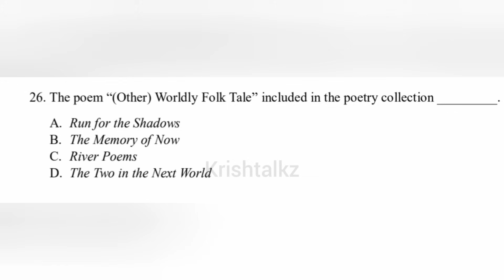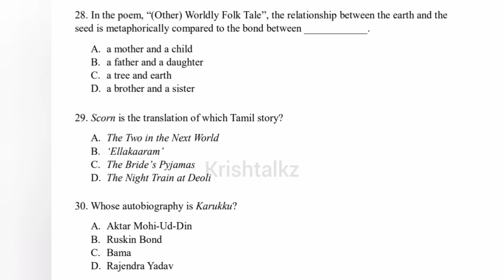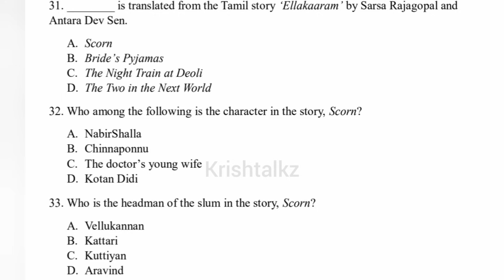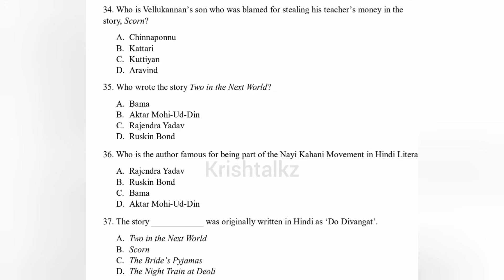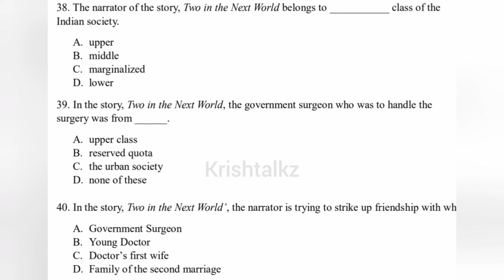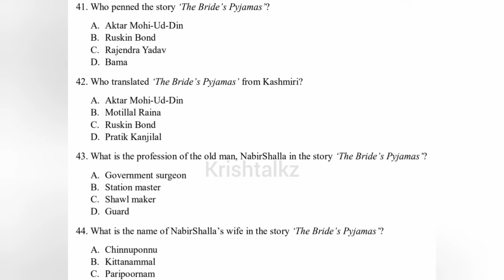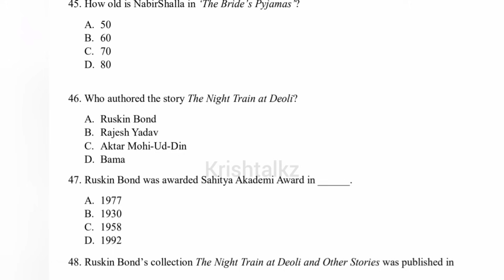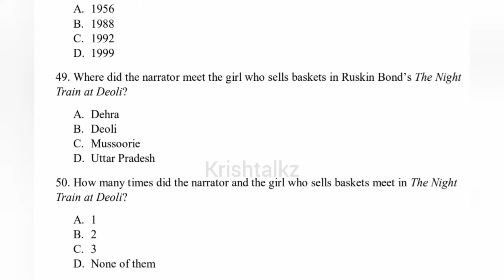Readings On Indian Literatures MCQ Questions Part 2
Hi everyone,
Here is the video from the book Readings on Indian literatures.